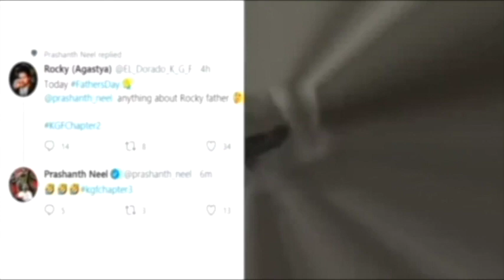KGF 3 | 30 Interesting Facts | Yash | Srinidhi Shetty | Raveena Tandon | Prashanth Neel |Prakash Raj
BOLLYGRAD Films Presents the FACTS of KGF Chapter 3.

Executive Producer: Karthik Gowda, K. V Rama Rao
Editor: Ujwal Kulkarni
Production Design: Shivakumar
Action: Anbariv
Choreography: Harsha, Mohan
Dubbing: Anand Y. S
Dialogues: Chandramouli.M, Dr. Suri, Prashanth Neel
Sound Effects: Nanndhu J & Team
Production Managers: K S Champakadama,Gagan Murthy, S Kumar
Production Incharge: Chidanand, Suresh Shankarananhalli, Shashikanth
DI & VFX: Unify Media
VFX Supervisor: Konda Reddy Suresh
Colorist: Fergus Hally, Ashwath